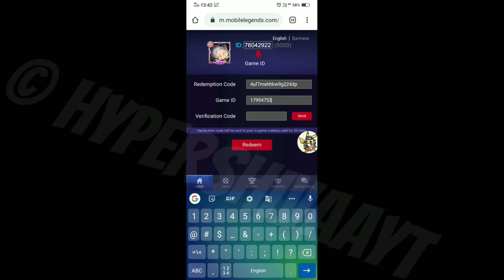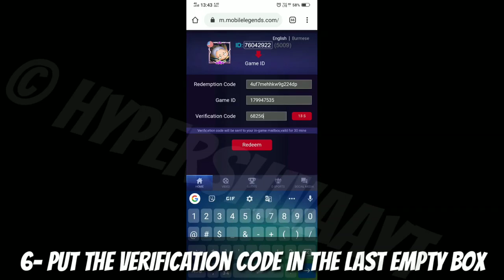How to Redeem Code Ml in 2019 NOT CLICKBAIT Get free Star Protection Card